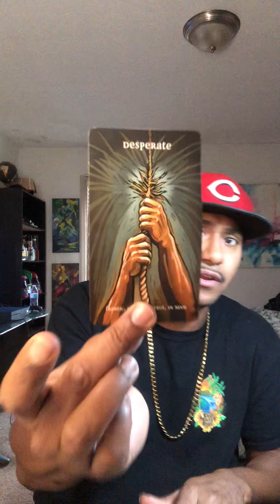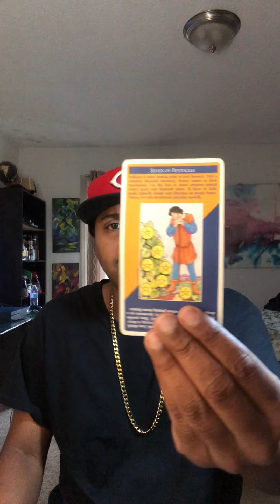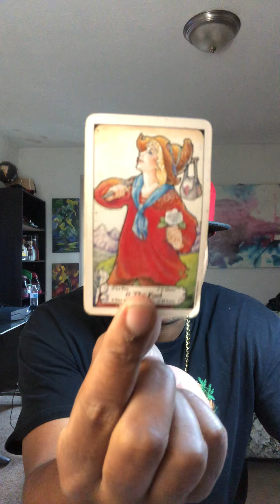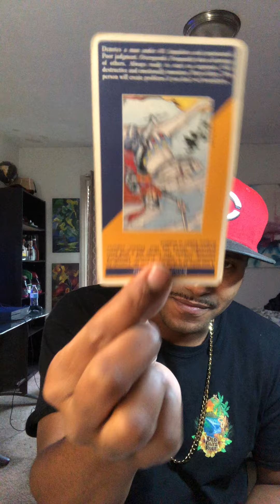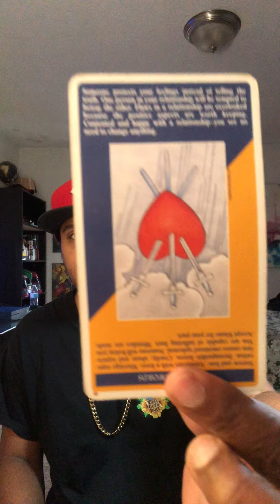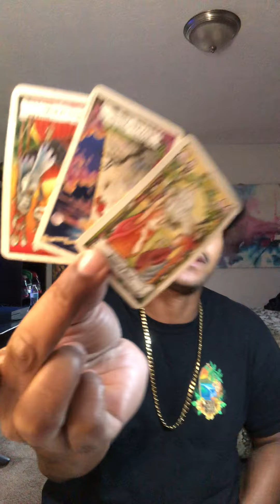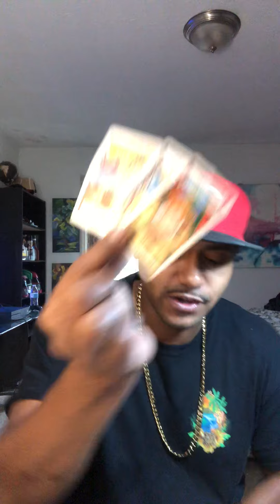Gemini Love Tarot Reading: The Devil wants a second second chance at it but your done with them